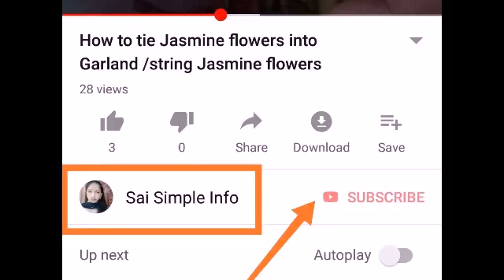Nandi Battalu flower, ನಂದಿ ಬಟ್ಟಲು,Chandni flower,Pinwheel Flower,crape jasmine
Hi,

This video is about a flowering Plant.